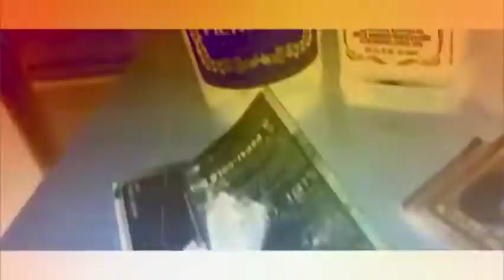DOG x AMB - Koolin' (Official Video)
New music video from Boston natives, DOG and AMB.